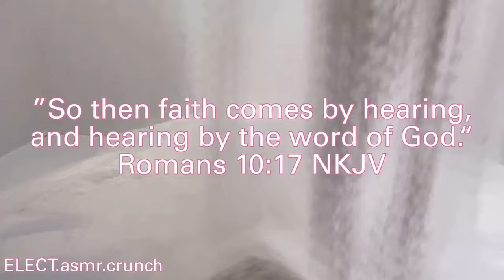Pink Pearls in Silky White ASMR Baking Soda Crunch